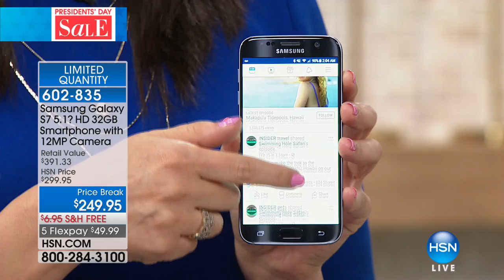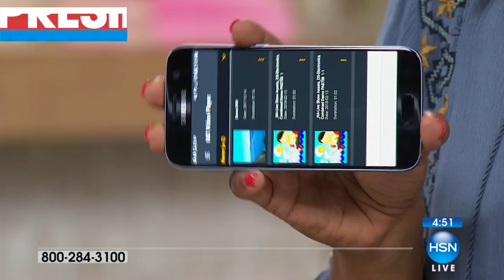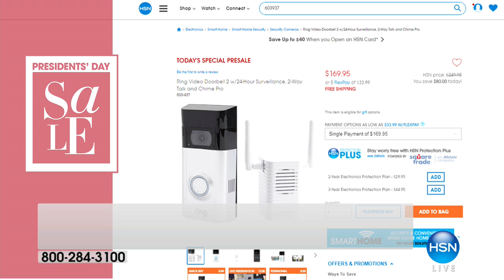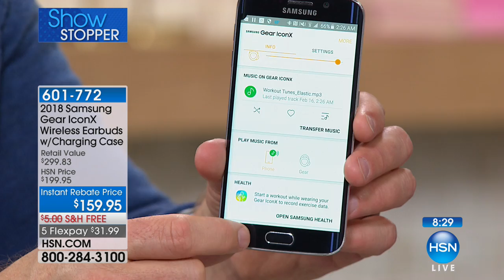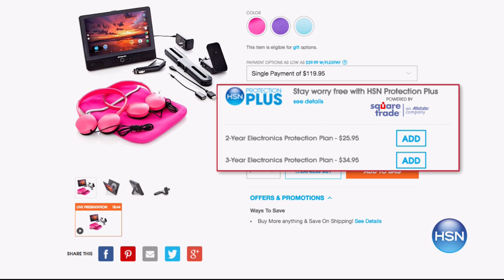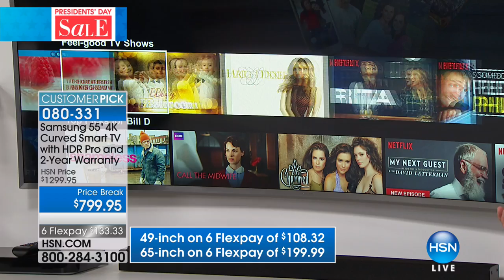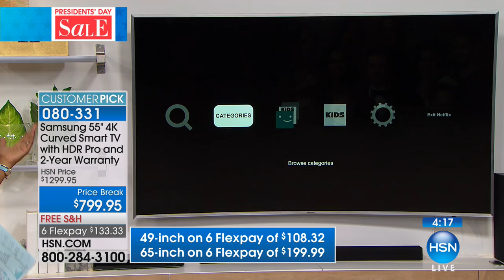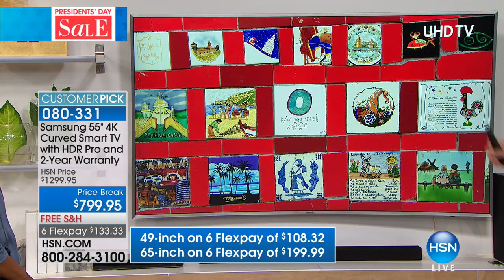HSN | Samsung Electronics 02.16.2018 - 02 AM